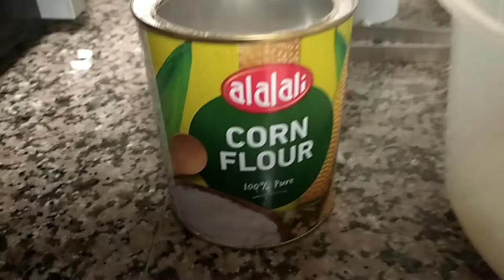quick and easy hash brown recipe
mcdonalds inspired hash brown.